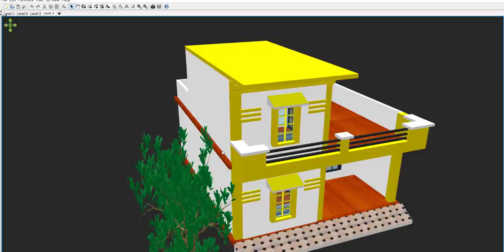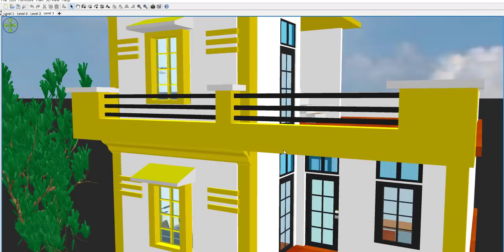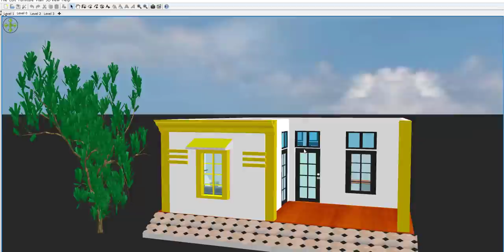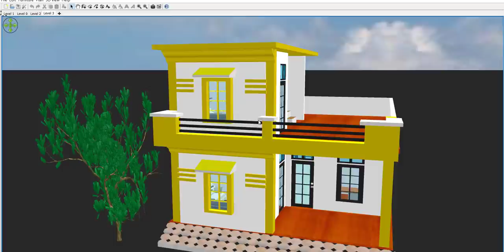24 by 30 Home Plan with car parking,24 by 30 house design with best front elevation,24*30 makan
24 by 30 Home Plan with car parking,24 by 30 house design with best front elevation,24*30 makan